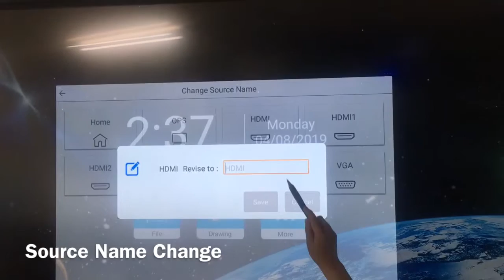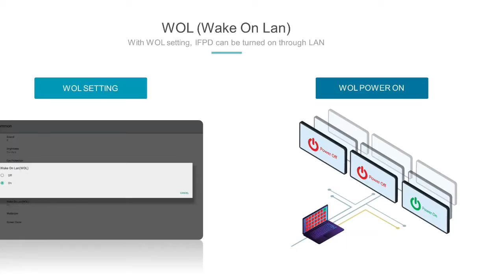AHA IFPD(Interactive Flat Panel Display) Video Clip Apr 2019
AHA launched brand IFPD, new touch screen with innovative touch sensor technology. Please enjoy "Natural Fast and Accurate" Touch Experience.